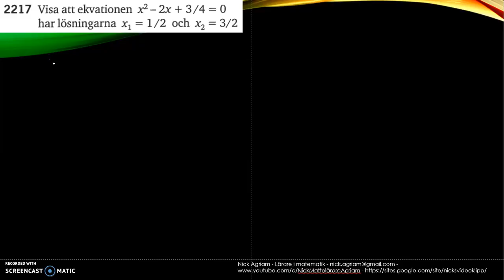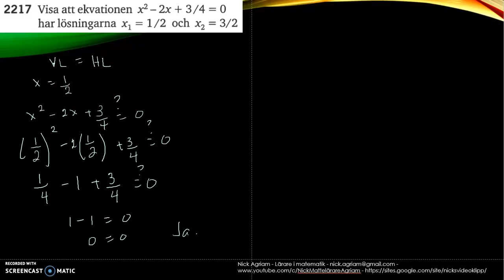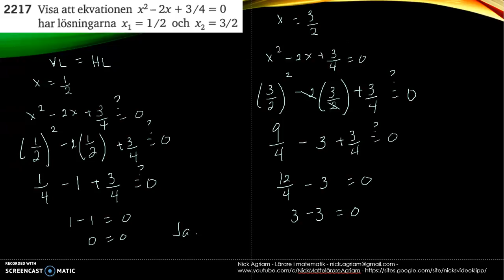Matematik 5000 Ma 2c Kapitel 2 Andragradsekvationer Kvadratkomplettering 2217